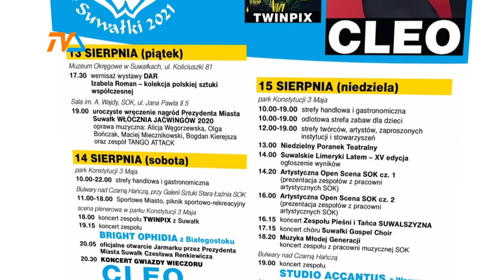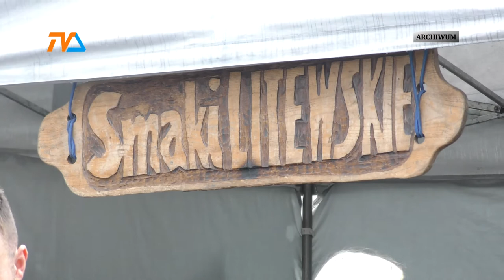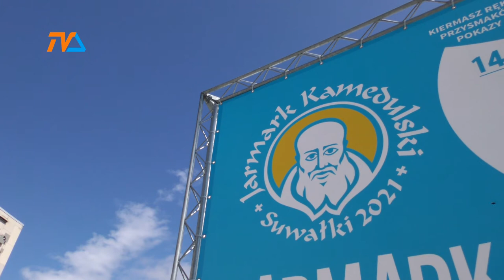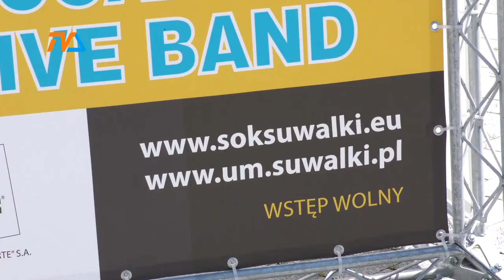Jarmark Kamedulski pełen atrakcji |TVSUWAŁKI